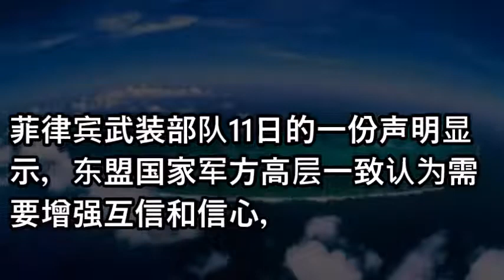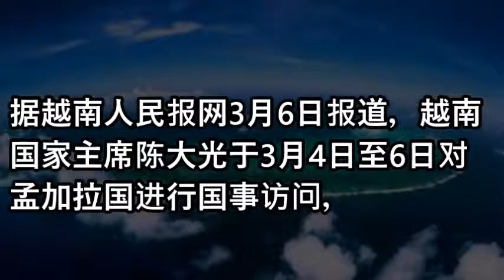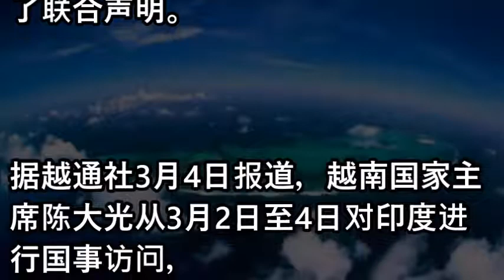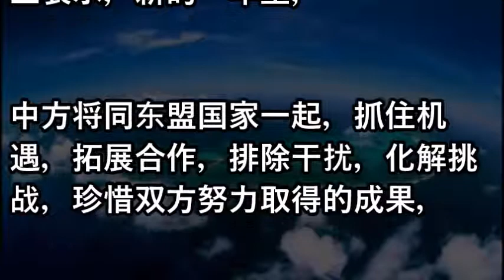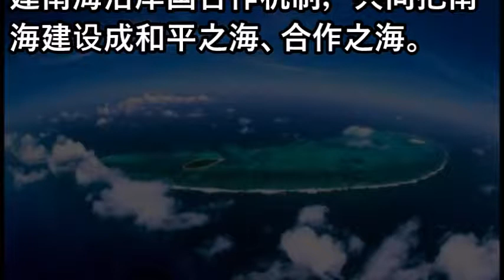东盟十国军方高层齐发声:希望南海和平安全